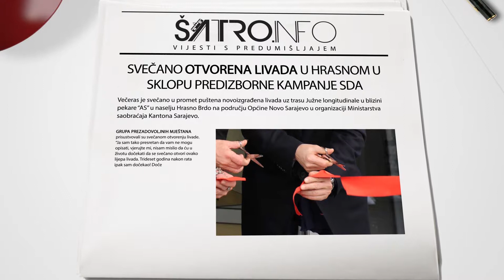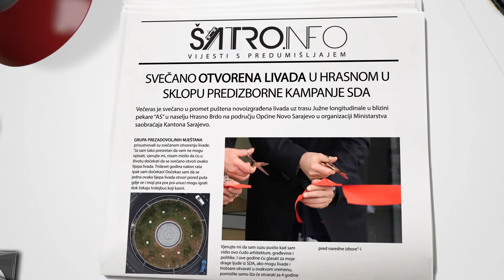SATRO INFO - Vijesti s predumišljajem - Hayd u Park - 01/310